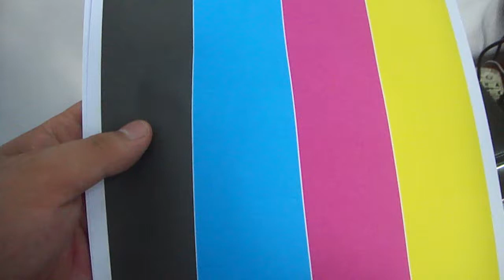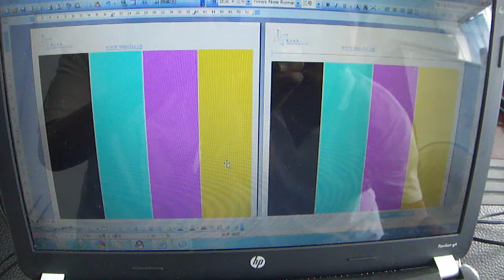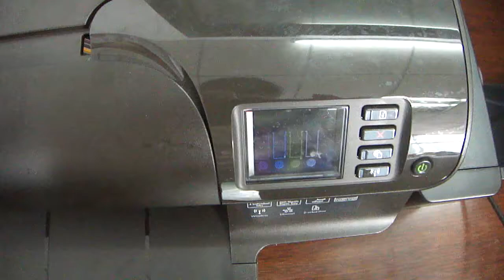NEW!HP OFFICEJET PRO 8100 CISS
HP 8100 ciss ,HP 8600 ciss,HP 6100 ciss,HP 6600 CISS ,HP 6700 CISS